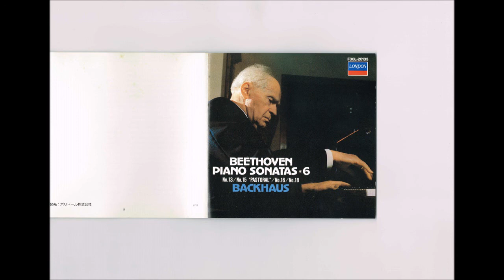Beethoven - Piano Sonata No.18 Backhaus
ベートーヴェン：ピアノ・ソナタ 第18番 変ホ長調　op.31 - 3
(Pf) ヴィルヘルム・バックハウス 　1963年2月